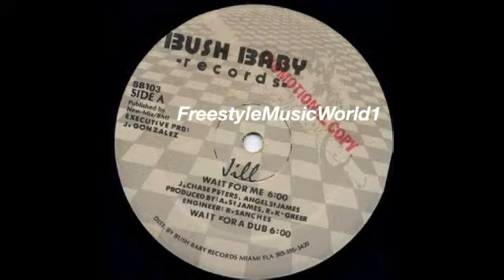Jill - Wait for Me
Sweet Sensation Take it While it's Hot